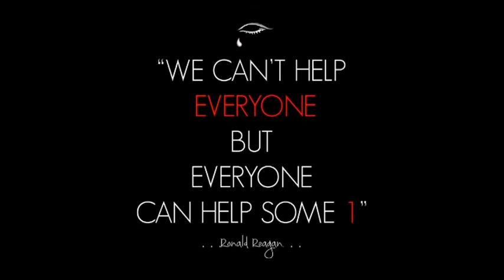POVERTY-a short indian movie